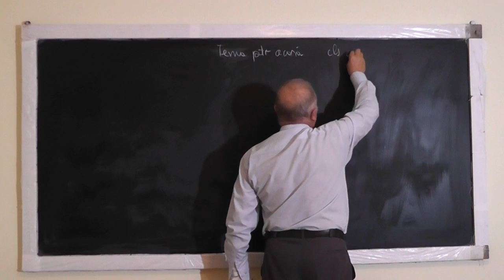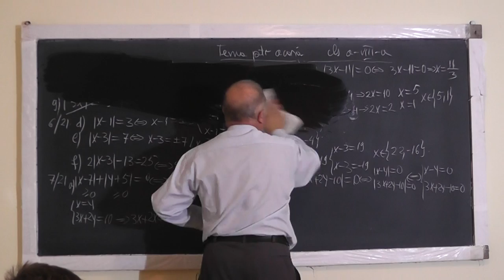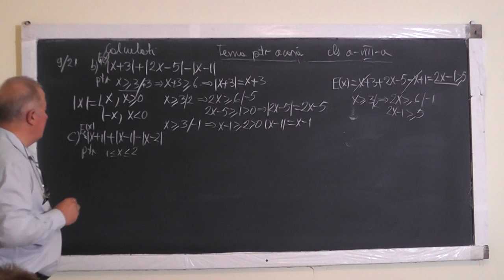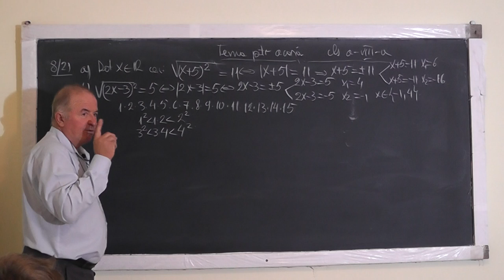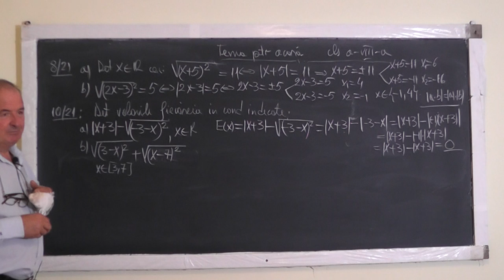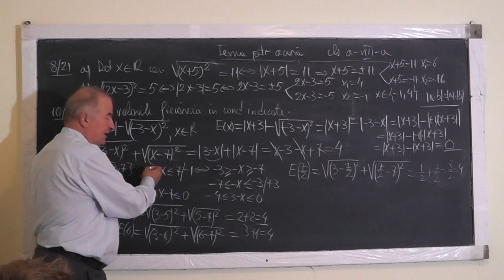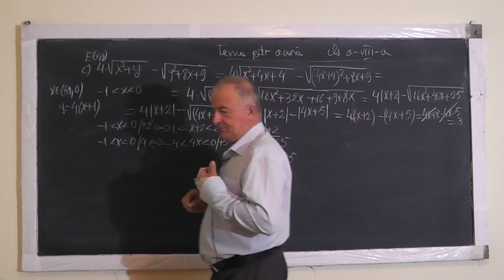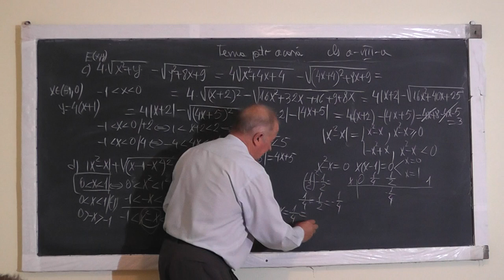1/2 Lectia 1094 - Proprietatile modulului unui numar real - Exercitii din tema acasa - Clasa 8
Aceste lectii sunt sustinute de voi si daca va sunt utile, as aprecia un Like, Share, Comment - In aceasta lectie de matematica pe care o puteti vedea in direct si pe ne ocupam de tema pentru acasa la clasa a VIII-a. Din cuprins: Modulul unui numar real si proprietatile sale, Exercitii, Radical din patratul unei expresii = modulul expresiei.